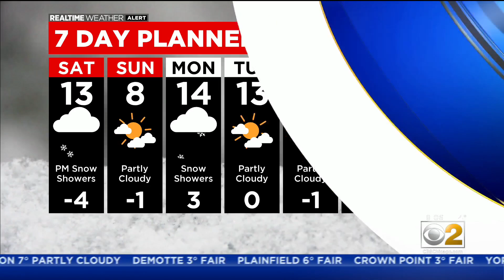Rideshare Driver Carjacked At Gunpoint In West Town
Chicago police are searching for two carjackers who held a rideshare driver at gunpoint and then stole his vehicle in West Town Friday night.